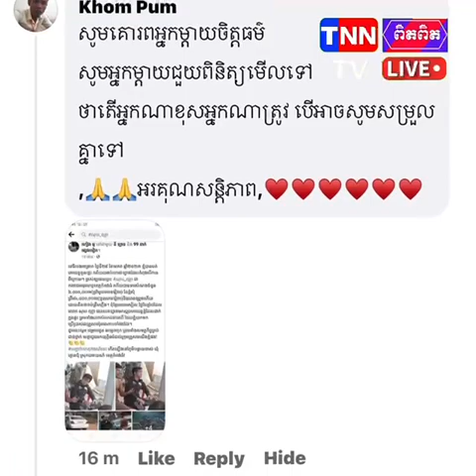កុំថាយាយចាស់នេះចេះដឹងខុសរឿង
TNN NEWS លោកជំទាវ ហ៊ុន ស៊ីណាត លើកឡើងថា កុំថាយាយចាស់នេះចេះដឹងខុសរឿង!